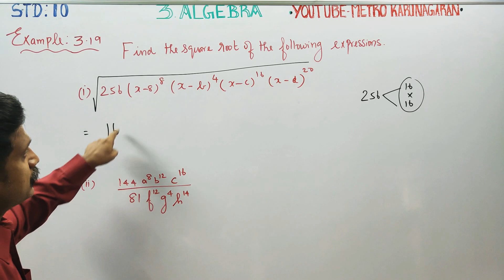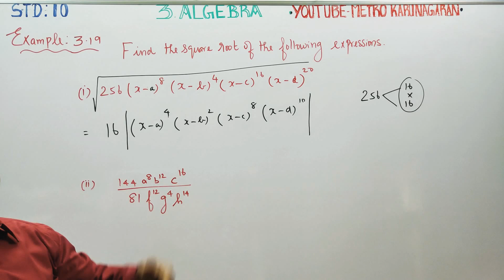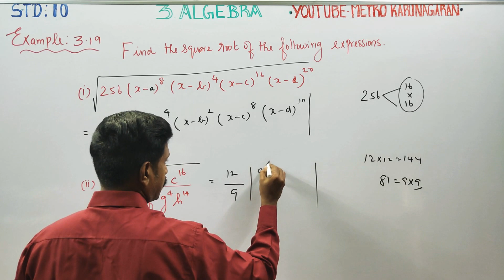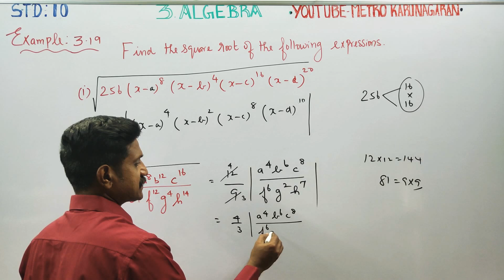10th Std Maths Example 3.19 Find square root of the (i) 256(x-8)^8(x-b)^4(x-c)^16(x-d)^20 (ii) 144a^